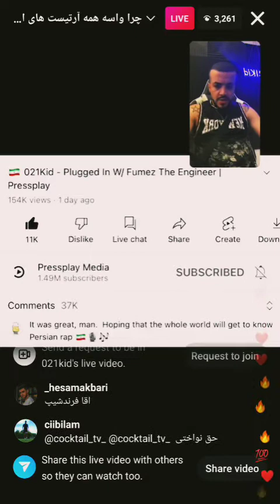گلایه تونی تو لایو اینستا از عدم حمایت آرتیستا از اجرای بین المللیش در برنامه فیومز!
این حرکت ۰۲۱کید یکی از خفن ترین حرکتای بین المللی رپ فارسیه!
این برنامه فیومز که مخصوص uk drill هست و خیلی مخاطب داره از سرتاسر دنیا در سبک رپ و دریل، میتونه به جهانی شدن رپ فارسی کمک شایانی بکنه!
برای حمایت از اجرای ۰۲۱کید در برنامه پلاگداین از فیومز میتونید از طریق لینک زیر به چنل خودشون برید و از اونجا به اجرای تونی ویو بدید :